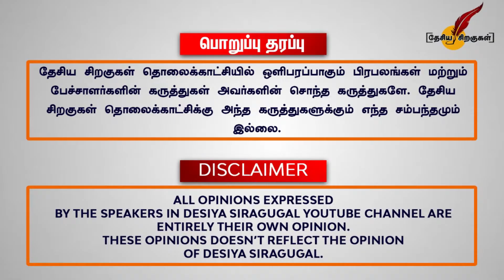ரஜினி மக்கள் மன்றம் சேவைகள்..ஊடகங்கள் பேசாதவை - Deepak Vikram | Rajinikanth Politics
ரஜினி மக்கள் மன்றம் மக்களுக்கு பல தொண்டுகளையும் சேவைகளையும் செய்து வருகின்றனர். இதை பற்றி பல செய்திகளை ஊடகங்களில் காண இயலாது. மக்கள் பலர் இந்த சேவைகளை பற்றி அறியவில்லை. இதனால் சுருக்கமாக, ரஜினி மக்கள் மன்றம் செய்யும் சேவைகளை விளக்குகிறார் தீபக் விக்ரம்.

Rajini Makkal Mandram is doing lot of social activities for the past two years. This is not given much coverage by the mainstream media and hence many people are unaware about the works of Rajini Makkal Mandram. The intent of this video by Deepak Vikram is to explain the crux of activities of Rajini Makkal Mandram to the common people. This coverage is important as the Superstar Rajinikanth had announced his entry to politics.